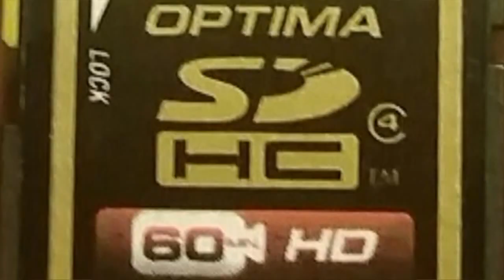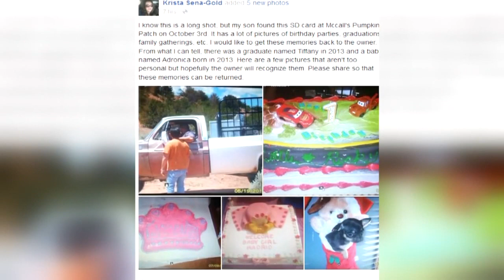Lost SD card full of family photos found at McCall's Pumpkin Patch